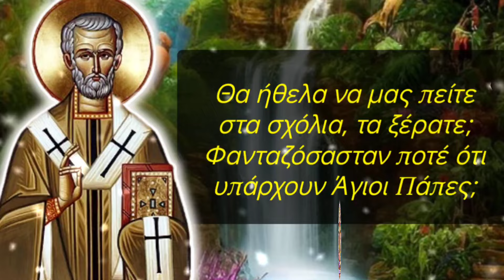⛔ΕΚΤΑΚΤΟ ΑΠΙΣΤΕΥΤΟ ΑΛΛΑ ΑΛΗΘΙΝΟ ⚠️Ο ΠΆΠΑΣ ανακηρυχθηκε ΑΓΙΟΣ ΔΙΚΟΣ ΜΑΣ!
🎀 Κάθε χρόνο στην ορθόδοξη εκκλησία γιορτάζουμε έναν υπέροχο Πάπα. Κ τον γιορτάζουμε, γιατί είναι ΠΡΙΝ ΤΟ ΣΧΙΣΜΑ των δύο εκκλησιών! Πρόκειται για τον Πάπα Άγιο Μαρτίνο, ο βίος τού οποίου είναι πολύ συγκινητικός και πολυτάραχος, γιατί ο υπέροχος αυτός Άγιος προσπαθούσε με κάθε τρόπο να κάνει το παν για την Ορθοδοξία!

1) ΟΙ ❗ΤΙΤΛΟΙ❗ των βίντεό μου,

2) ΟΙ ❗ΠΕΡΙΓΡΑΦΕΣ❗ των βίντεό μου στα κουτιά των περιγραφών τού εκάστοτε βίντεο,

3) ο ΤΥΠΟΣ και η ΕΜΦΑΝΙΣΗ των ❗THUMBNAILS❗ σε κάθε μου βίντεο και

4) ασφαλώς η ❗ΘΕΜΑΤΟΛΟΓΙΑ❗των βίντεό μου ΑΥΤΗ ΚΑΘ' ΕΑΥΤΗΝ